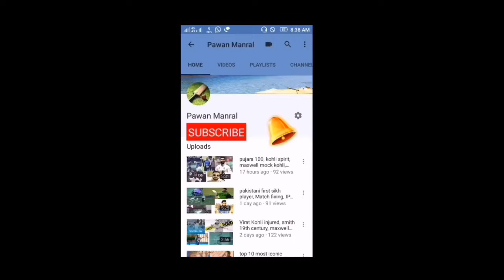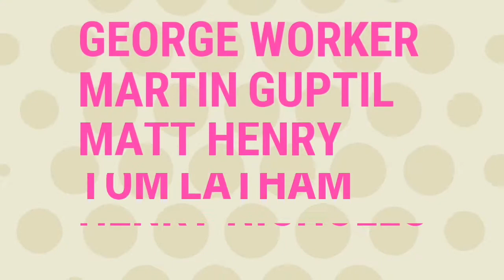India vs New Zealand - New Zealand Squad For 3 ODI Series Announced | Young Squad